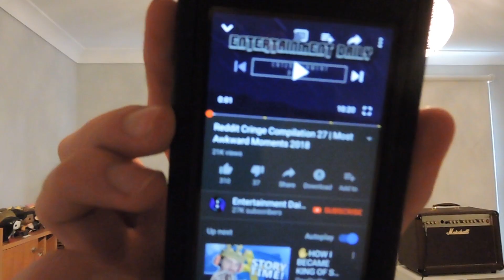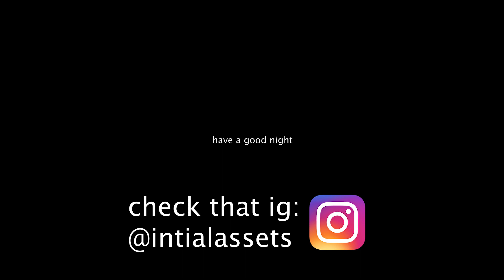You forgot you were still subscribed, didn't you?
Look, I'm not saying you should unsub...